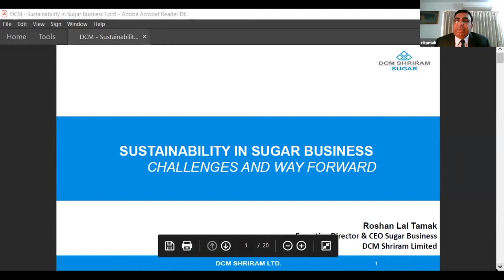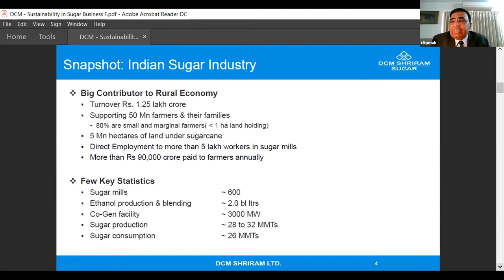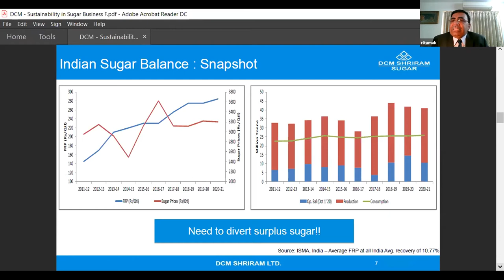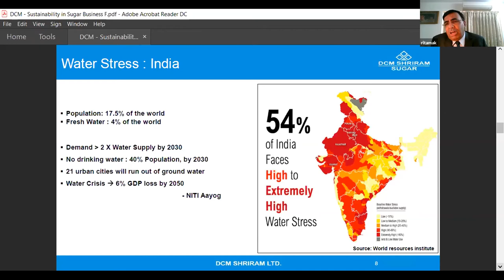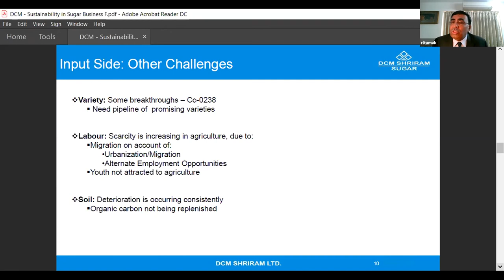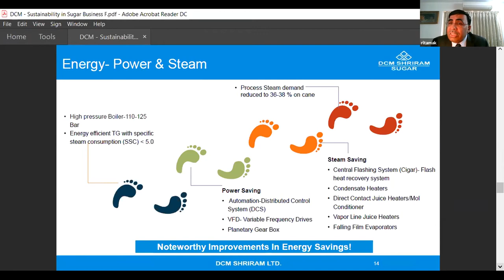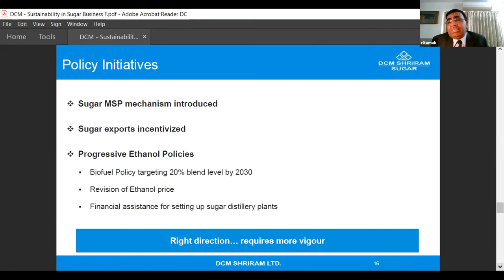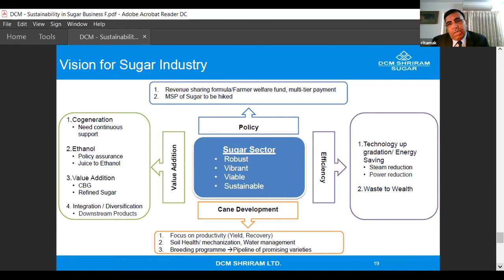Mangal Singh Memorial Lecture 2020